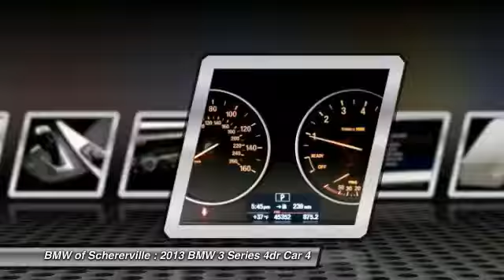2013 BMW 3 Series Schererville, Chicago, Gary, Lansing 17063A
2013 BMW 3 Series 328i xDrive

One Owner!! And CLEAN VEHICLE HISTORY REPORT. BMW Certified, AWD, Jet Black, Black w/Leatherette Upholstery, 17 x 7.5 Light Alloy Star-Spoke Style 393 Wheels, Hands-Free Bluetooth & USB Audio Connection, Heated Front Seats, and Moonroof. This 2013 3 Series is for BMW enthusiasts who are searching for a premium, luxury car. BMW Certified Pre-Owned means you not only get the reassurance of up to a 6yr/100,000 mile limited warranty, but also a multipoint inspection/reconditioning, 24/7 roadside assistance, trip-interruption services, and a vehicle history report. You never know when life is going to throw you a curve, but the antilock braking system will always be there to help stop trouble right in its tracks. brbrMORE ABOUT USbr2015 Center of Excellence Award-Winner! We are a highly-rated consumer dealer according to Dealerrater.com and Google. BMW of Schererville specializes in Customer Satisfaction and will do what it takes to earn your business. If you have never been WOWed by your dealer, give us a call at the number above and experience BMW of Schererville today.